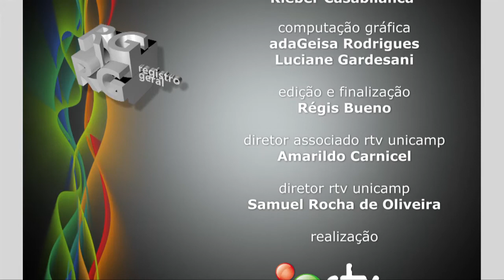Registro Geral - Coral dia das Mães